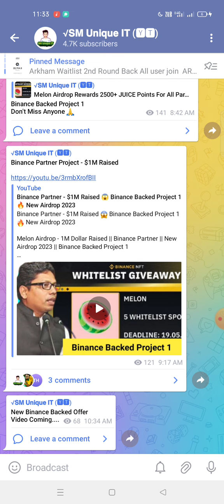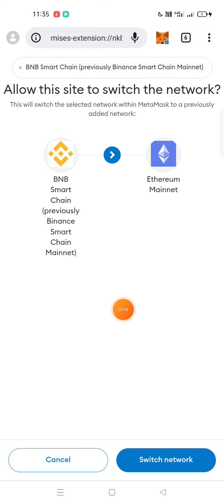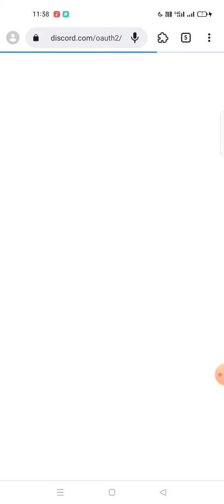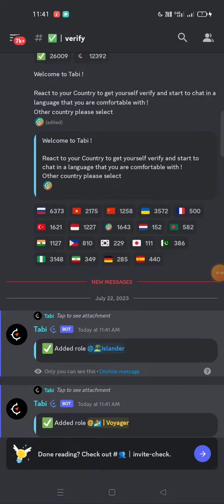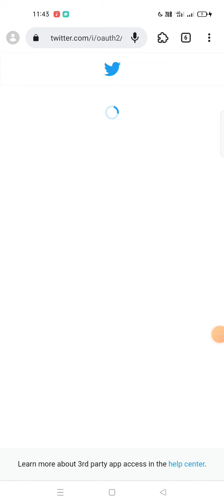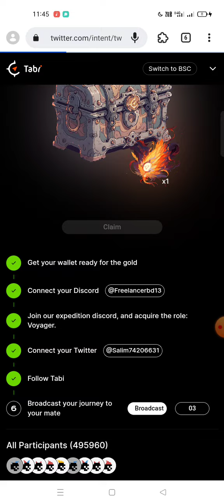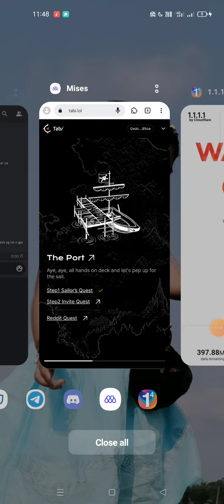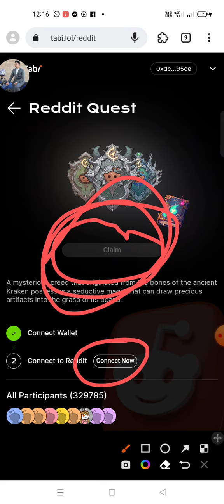Binance Backed Project 2 😱 $800 to $1000 Profit 🔥 Tabi NFT Airdrop 2023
Binance Partner Airdrop 2023 || Profit Per User $800 to $1000 || New airdrop 2023